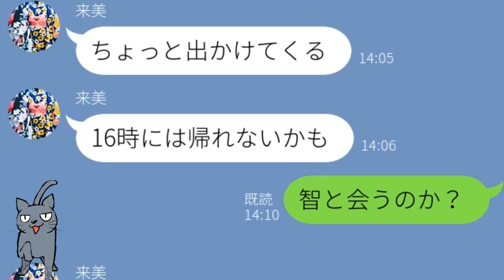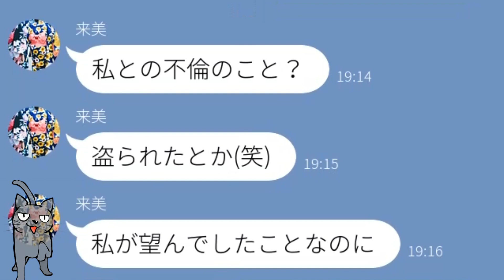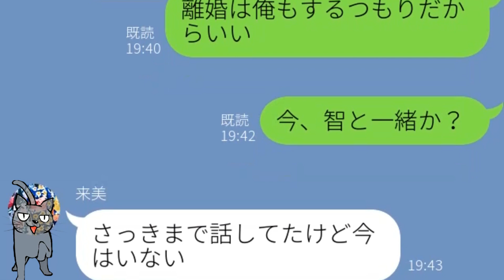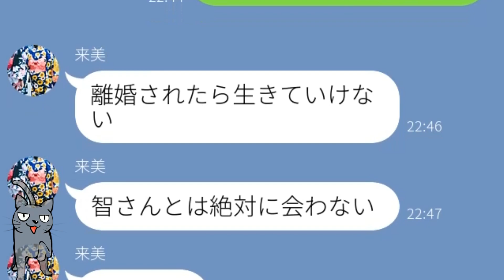【LINE】金目当てで次期社長の旦那と結婚した浮気嫁、旦那の弟に乗り換えようとするも失敗してしまい捨てられる…ｗ【Seraph】